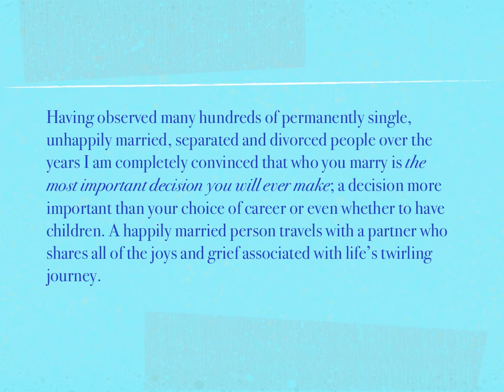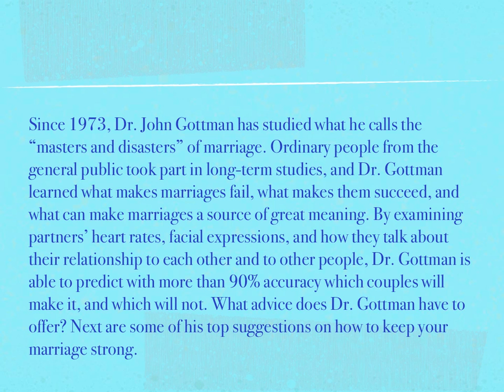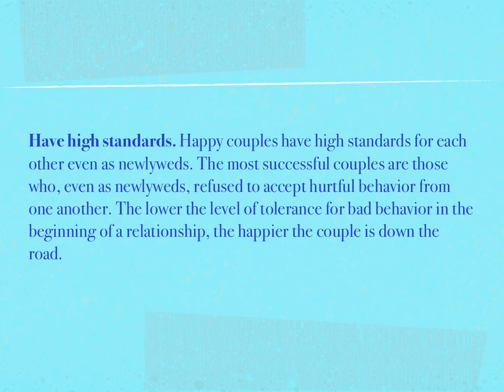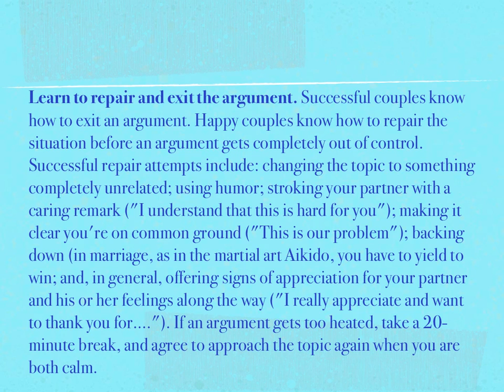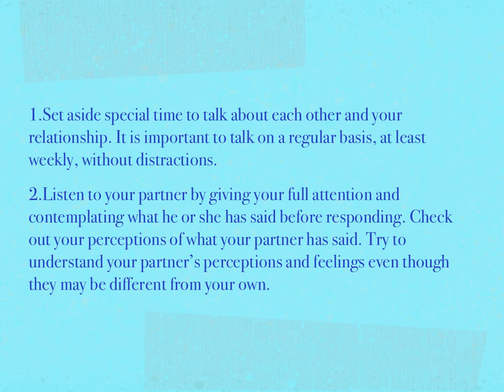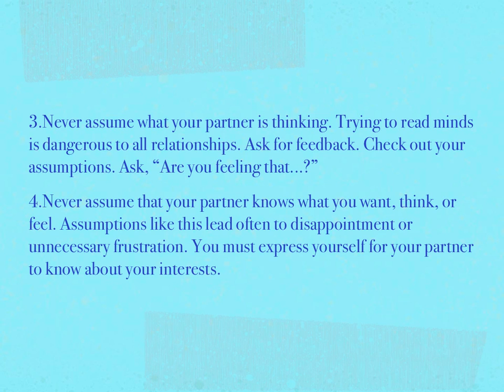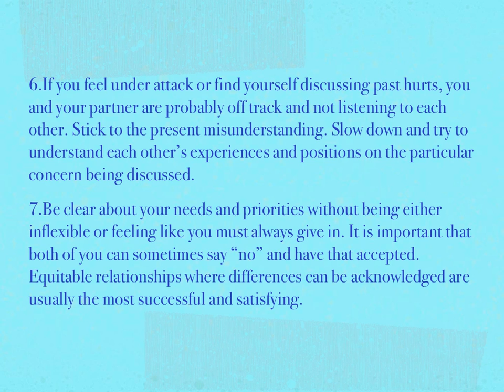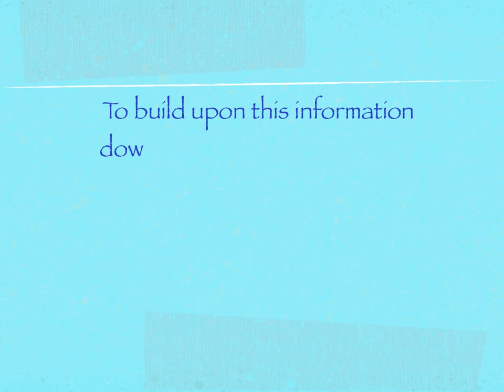How to Stay Married for Good: Part 1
This video reviews how happily married couples treat each other.